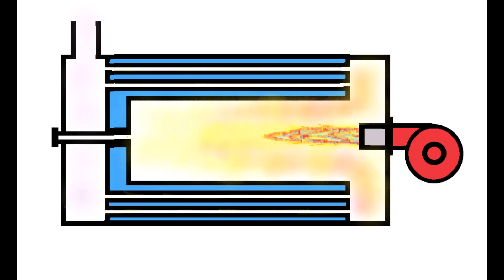"Revolutionizing Comfort: Reversing Flame Horizontal Water Heater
Prepare to embark on a journey of innovation and comfort with our cutting-edge animation video showcasing the extraordinary Reversing Flame Horizontal Water Heater. This animated masterpiece will transport you into the future of water heating technology, where convenience, efficiency, and sustainability converge.

In this visually captivating animation, we'll unveil the remarkable features and benefits of our revolutionary water heater. Watch as we illustrate the groundbreaking design, offering a 360-degree view of the horizontally oriented unit. The animation will showcase the sleek and space-saving construction, making it ideal for modern homes and tight spaces.

With intricate animations, we'll take you inside the heart of the water heater, unveiling the unique "reversing flame" technology. Witness how the flames, ingeniously controlled and optimized, heat the water from the bottom-up, delivering hot water faster and more efficiently than ever before. See how this innovation saves energy and reduces your utility bills while minimizing the impact on the environment.

As the animation unfolds, you'll experience the ease of installation, maintenance, and user-friendly controls. It's a water heater that simplifies your life and elevates your home comfort.

Our video will also highlight the safety features, ensuring peace of mind for you and your family. From automatic shut-off mechanisms to precise temperature control, we leave no stone unturned in providing the safest water heating experience.

But that's not all – our animation will bring the environmental advantages to life. You'll witness the reduction in carbon emissions, as the reversing flame technology is inherently eco-friendly. The water heater's ability to save water and energy also adds to its sustainability.

In the grand finale of our animation, we'll showcase real-world testimonials from delighted customers who have experienced the transformation of their daily lives thanks to the Reversing Flame Horizontal Water Heater.

Are you ready to embrace a new era of water heating technology? Join us on this exciting journey by watching our animation, and discover how the Reversing Flame Horizontal Water Heater can revolutionize the way you experience comfort at home. It's time to make a change, and it all begins with a simple click to view our captivating animation video!